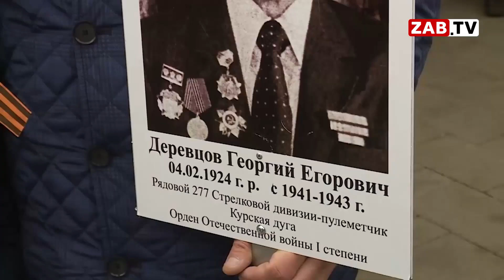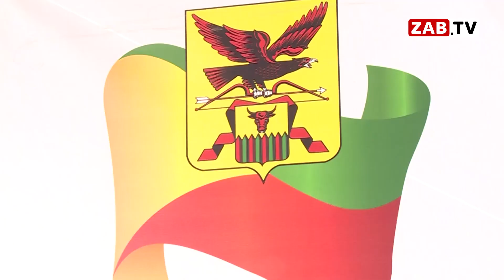Погода в краевом парламенте: то холод, то жара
Важней всего погода, конечно, в доме. Но сегодня, в день Российского парламентаризма, мы расскажем о "климате" в краевом Заксобрании. Часто ли возникают "антициклоны" в отношениях между депутатами? И спасают ли при этом зонты?- смотрите в сюжете.